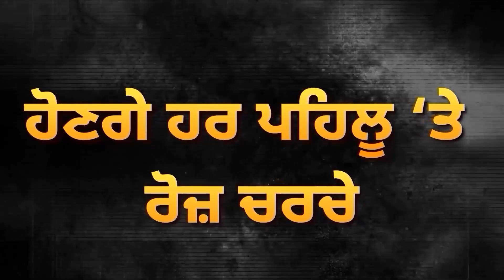Congress ਨੂੰ ਵੱਡਾ ਝਟਕਾ, Navjot Sidhu ਦੇ ਕਰੀਬੀ ਨੇ ਦਿੱਤਾ ਅਸਤੀਫ਼ਾ | Kamaljit Singh Karwal | D5 Punjabi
Congress ਨੂੰ ਵੱਡਾ ਝਟਕਾ, Navjot Sidhu ਦੇ ਕਰੀਬੀ ਨੇ ਦਿੱਤਾ ਅਸਤੀਫ਼ਾ | Kamaljit Singh Karwal | D5 Channel Punjabi